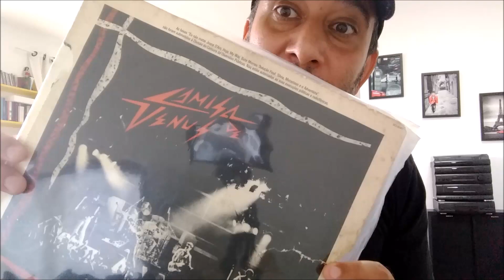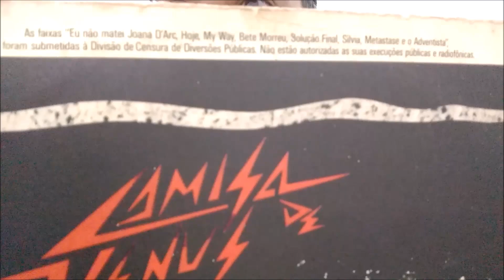MILITARISMO, CENSURA E O DISCO AO VIVO DO CAMISA DE VÊNUS | Meu Vinil Perdido 06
O Rock nacional também tem espaço aqui e neste vídeo mergulhamos nos anos 80 com  o rock do Camisa de Venus em um show ao vivo de 1986. Destrinchamos também o disco que foi proibido pela censura.